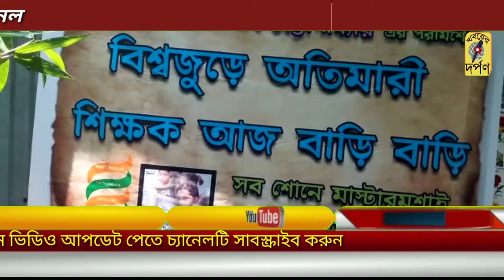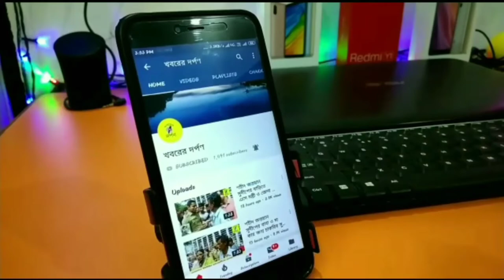গ্রামের যে সকল শিক্ষার্থীর বাড়িতে স্মার্টফোন,টিভি নেই তাদের বাড়ি বাড়ি শিক্ষা দান শিক্ষকদের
অর্থনৈতিক ভাবে পিছিয়ে পড়া গ্রামের শিক্ষার্থীরা যাদের বাড়িতে স্মার্টফোন, টিভি নেই প্রাথমিক শিক্ষক শিক্ষিকা তাদের বাড়ি বাড়ি গিয়ে শিক্ষাদান শুরু করলেন নদিয়ায়।
লকডাউন দীর্ঘদিন স্কুল বন্ধে সবচেয়ে বেশি প্রভাব পড়েছে শিশুদের  নিয়মিত পঠন পাঠনে। সেই শূন্যতা যতটা সম্ভব পূরণ করার লক্ষে শিক্ষামন্ত্রীর নির্দেশে প্রাথমিক স্তরে শিক্ষকরা শিক্ষার্থীর বাড়ী বাড়ী পৌছে দেবেন শিক্ষাদান। পশ্চিমবঙ্গ তৃণমূল প্রাথমিক শিক্ষক সমিতি নদীয়া জেলার উদ্যোগে মঙ্গলবার  বামনপুকুরের পিছিয়ে পড়া গ্রাম সরডাঙ্গা থেকে শুরু হলো এক কর্মসূচির।
 "বিশ্বজুড়ে অতিমারী
 শিক্ষক আজ বাড়ি বাড়ি"।
এই স্লোগানকে সামনে রেখে নদিয়ায় এই প্রথম শিক্ষক-শিক্ষিকারা পৌছে যান শিক্ষার্থীদের বাড়ী বাড়ী শিক্ষা দানের উদ্দেশ্যে। যে সব শিক্ষার্থীর বাড়ীতে নেই স্মার্টফোন,নেই টিভি তাদেরকে চিহ্নিত করে এই ভাবেই পৌছে যাবেন তাদের বাড়ী বাড়ি। ইতিমধ্যে প্রোটাল বা বিভিন্ন ইলেকট্রনিক মিডিয়া বা মাস্টারমশাইরা ফেসবুক পেজের মাধ্যমে অনলাইনে শিশুদের শিক্ষাদান চালিয়ে যাচ্ছেন। কিন্তু যে সকল শিক্ষার্থীর পরিবার অর্থনৈতিক ভাবে পিছিয়ে তারা কিন্তু এই সুযোগ সুবিধা থেকে বঞ্চিত।তাদের কথা ভেবেই এই কর্মসূচি বলে জানান পশ্চিমবঙ্গ তৃণমূল প্রাথমিক শিক্ষক সমিতির নদিয়ার সভাপতি জয়ন্ত সাহা। তিনি বলেন ছোট ছোট দলে ভাগ হয়ে গোটা নদিয়া জেলায় পৌছে যাবে শিক্ষিক শিক্ষিকারা প্রাথমিকস্তরের শিক্ষার্থীদের বাড়ী বাড়ী। সারাদিন ধরে কচিকাঁচাদের সাথে পড়াশুনার পাশাপাশি, খেলাধুলা, সাংস্কৃতিক চর্চা, ছোট ছোট গল্পের মধ্য দিয়ে চরিত্র গঠনে সহযোগিতা এবং একই সঙ্গে শিক্ষার্থী সহ তাদের পরিবারের সাথে মধ্যাহ্ন ভোজন করবেন। এতে ছাত্র - শিক্ষক এবং অভিভাবকদের মধ্যে সম্পর্ক আরও সুদৃঢ় হবে বলে জানান তিনি।